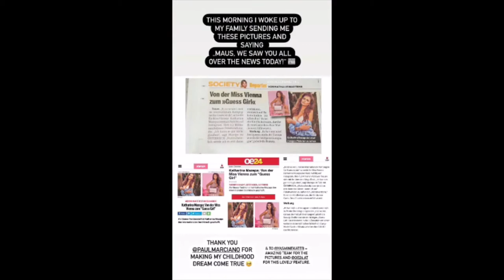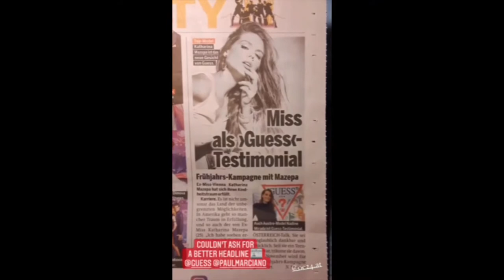VideoScope ver7 KM GSC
Theoretical 1080p version of the initial 480p source material. Credits: Guess, Katharina Mazepa and anyone else who contributed into making this a successful campaign.